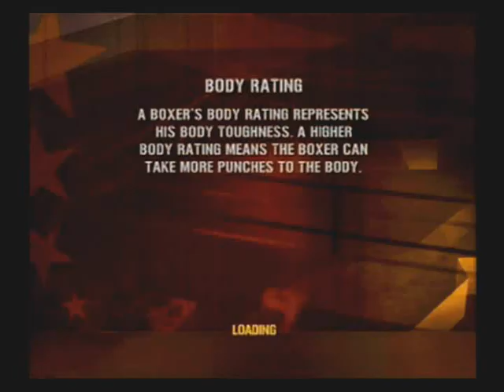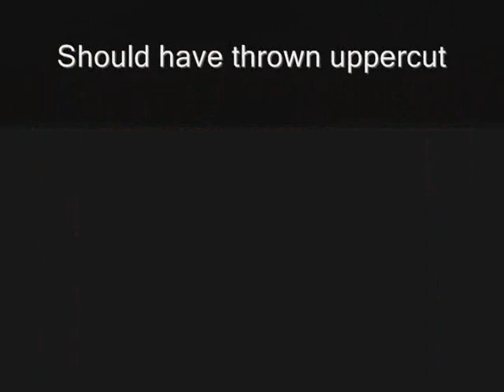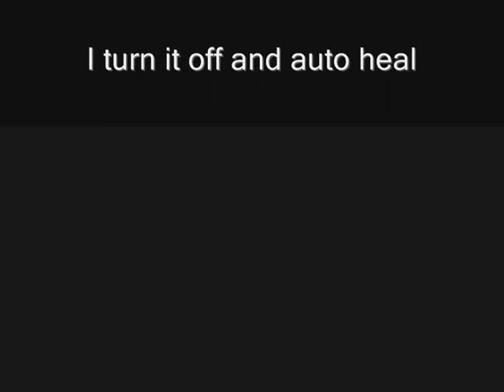(Ps2) Fight Night: Round 3 - Light Weight Fights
This is the PS2 version.  There is also a PS3 version.  Not sure about XBox or 360.  I was told the PS3 version is slower than the PS2 version.

I am using buttons (option 3 in the options menu) and not the right thumb stick "Total Punch Control" as they call it.  I find it easier with buttons and use the right thumb stick for haymaker punching.